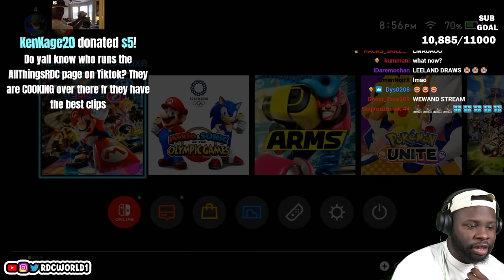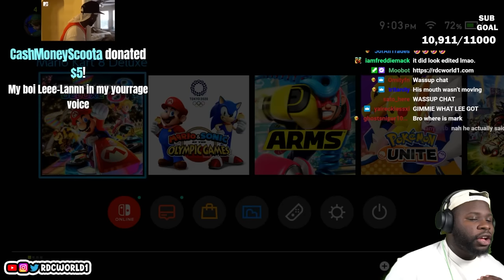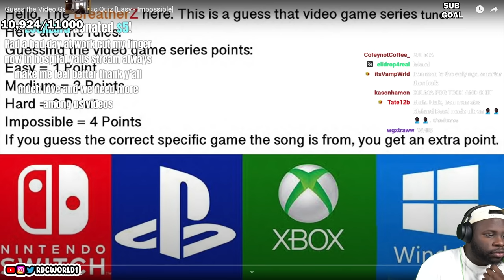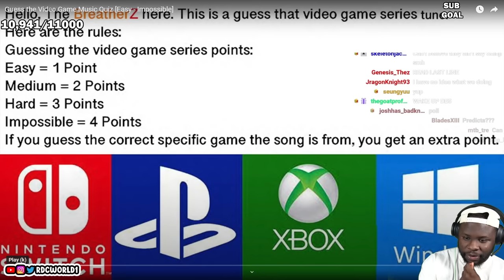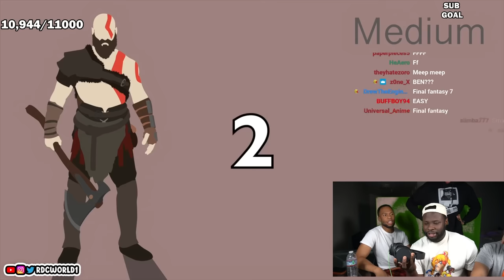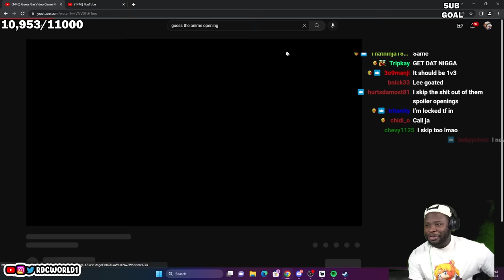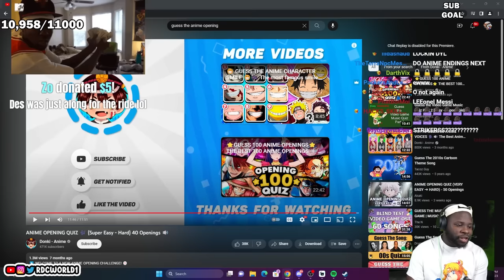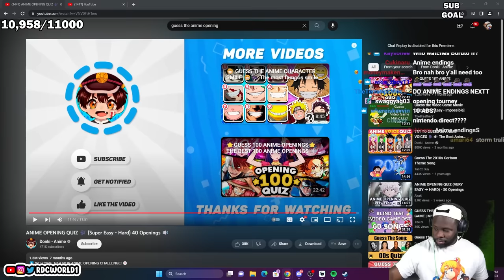Guess the Theme Song, Mario Strikers & Mario Kart (6/21/23)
Official RDC Full Streams Channel

🌎RDC's SOCIALS🌎
Mark - @SupremeDreams_1
Aff - @Affiong
Leland - @23_Is_Leland
Dylan - @DylanPatel4_
Desmond - @l0v3andPeac3
Benjamin - @Ive_Ben_Jammin
John - @PlayThatJohn